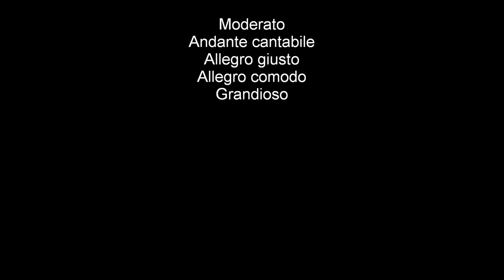JOHN SWALLOW, trombone : Sonata for Trombone and Piano (Alec Wilder)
Sonata for Trombone and Piano
Alec Wilder

Moderato
Andante cantabile
Allegro giusto
Allegro comodo
Grandioso

John Swallow, trombone
Harriet Wingreen, piano